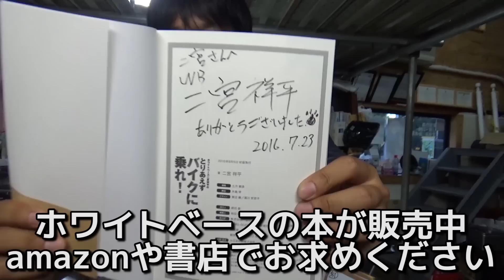手を上げて問答無用で突っ込んでくる車へ一言！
正しい割り込み方法はこれだ！！
着てる服はオンラインショップで売ってます。収益でコメや味噌を買えます！よろしくお願いします。